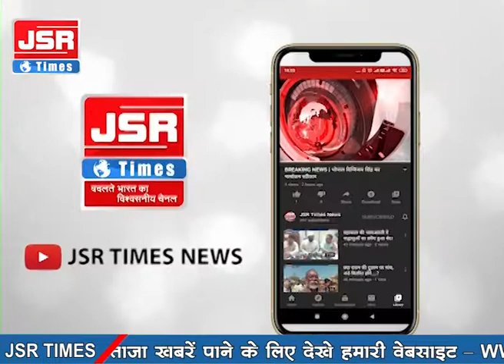जनपद अध्यक्ष के चुनाव में हुआ हंगामा, पुलिस ने किया बल प्रयोग।